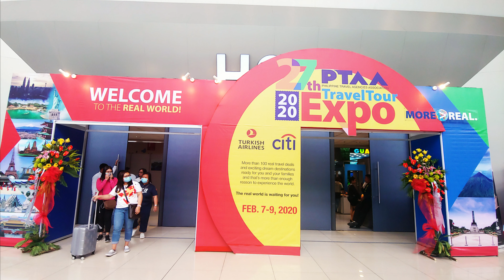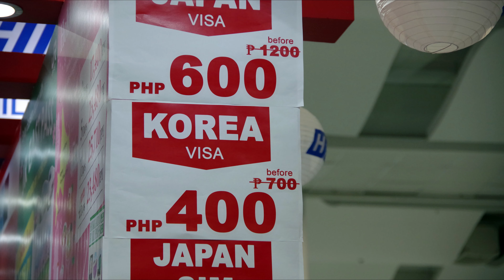Manila, Philippines | 27th PTAA TravelTour Expo 2020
■ Location : SMX Convention Center Manila, Mall of Asia Complex, Pasay City, Philippines

■ 콘텐츠 스튜디오. 필인러​브(PHILINLOVE) ■
 필리핀 대백과사전 (부제 : 필리핀에 대한 거의 모든 정보)